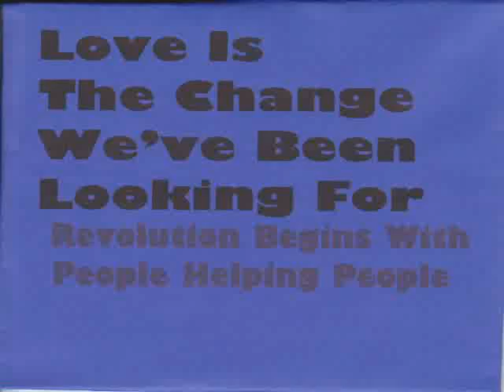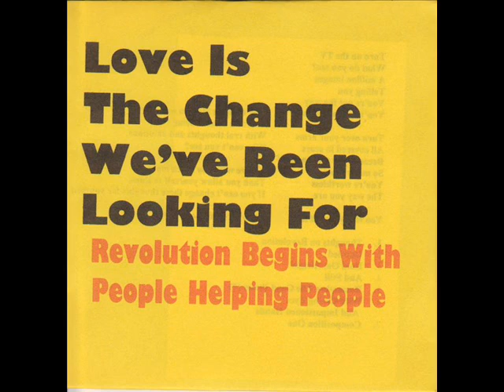Hold On, Alright Original Song by Love Is The Change We've Been Looking For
This song was recorded by Kyle Hoppe and is the third song off my EP, Revolution Begins With People Helping People.

Lyrics:
I want to look through your eyes
And see what you see
I want to see the world
From the point of view
Of someone
Not me
I just want to know
How you can ignore
All this pain and suffering
Because sometimes
This world
Just leaves me wondering

So hold on, alright
Can you just tell me?
Are we really not all the same?
But I just can't believe
That we will never see change

Nor do I try to be
But no matter who we are
Or where we come from
Don't we all want the same things
A better world
For everyone
And for the ones
I love
For me
That would be enough

But I refuse to believe
Because we are all the same

Don't even tell me
And I refuse to believe
Because I'd rather work for a change

Myspace.com/Kylehoppeacoustic